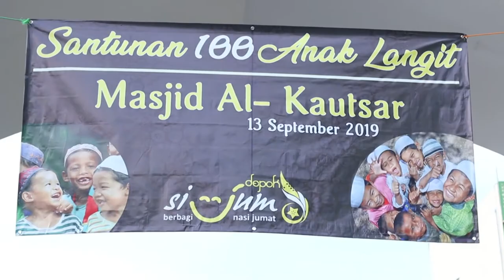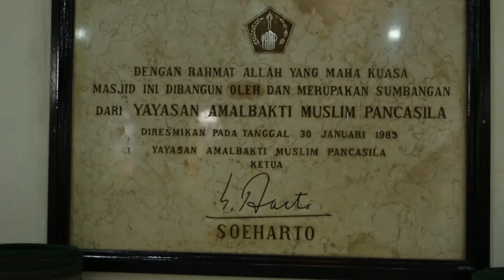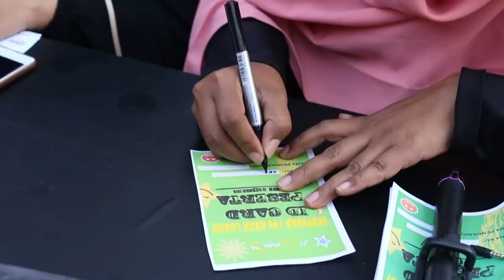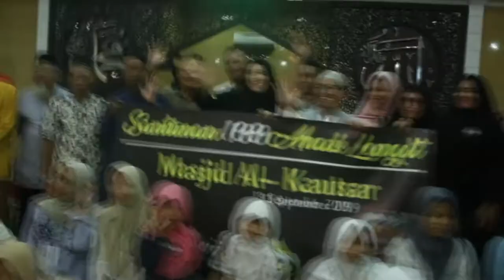SANTUNAN 100 ANAK LANGIT | SI-JUM NASI JUMAT | DK PHOTO CREATIVE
Acara santunan 100 anak langit, acara ini dihadiri lebih dari 100 anak yatim. Acara ini diselenggarakan pada hari Jum'at, 13 September 2019 bertempat di Masjid Al-Kautsar - Depok. Si-Jum adalah organized acara Santunan 100 Anak Langit ini.

DK PHOTO CREATIVE
"Jadika moment penting anda kenangan yang indah dan abadi bersama kami"

Hubungi : 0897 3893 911 / 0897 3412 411